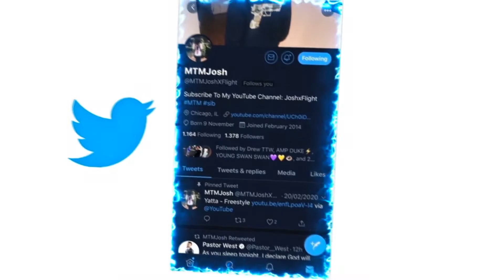K Camp - No More Parties Freestyle REACTION!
JesserTheLazer
KSI
SoLLUMINATI
PRETTYBOYFREDO
QJB
HANKDATANK25
DEI AND JOE
DDG
WUAP TV
LOU WAUP
ZAIS
WOLFIERAPSENT
MOREWOLFIE
OPRAH SIDEVERSON
PontiacMadeDDG
PontiacMadeDDG VLOGS
Mega McQueen
Mega Mc VLOG
CASHNASTYGAMING
RICE GUM
PEWDIEPIE
LOGAN PAUL
JAKE PAUL
POUDII
LIL POUDII
PERFECTLAUGHS
KELL
ANNOYING
GEESLICE
THE BOOK OF SWANTE
LAWTWIZ
WORLDSTARHIPHOP
2000
K Camp - No More Parties Freestyle